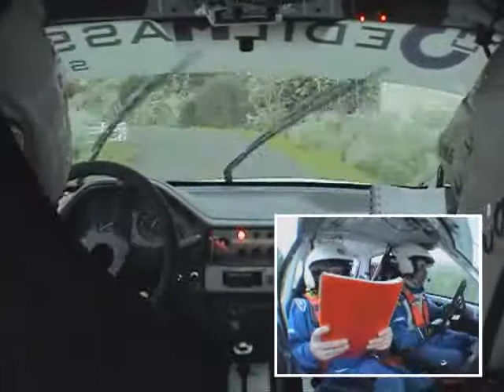Cameracar Ronde Due Comuni Fara-Dessena 106 FA5 doppia inquadratura fine ps in retromarcia!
Cameracar Ronde Due Comuni
Corrado Fara-Giovanna Dessena
Peugeot 106 Rallye FA5
Doppia inquadratura
Testacoda e passaggio fotocellula fine ps in retro!
Cameracar by Lucavideo Servizio Cameracar